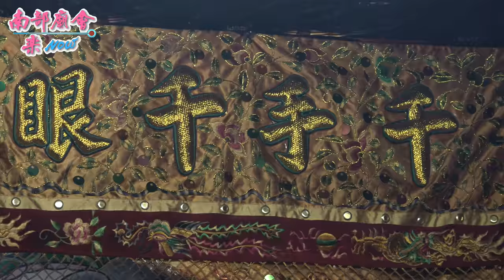【參禮 靈慈宮 全紀錄 】高雄 前金扶風殿 萬薛池金府千歲三朝慶成祈安禮斗醮典三川里、.長城里遶境111/01/08